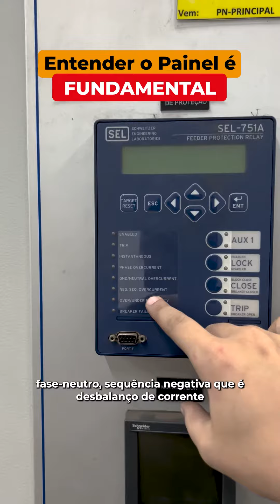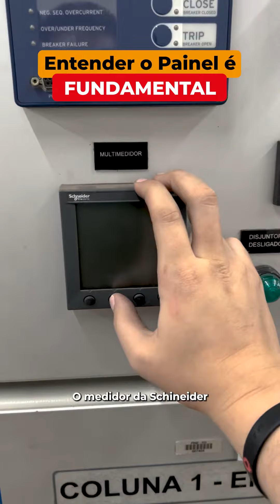Entender o Painel é Fundamental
Curtiram? Encaminhe para alguém, salve essa publicação e também comente aqui sobre o que você pensa a respeito disso!

- Me siga também no Instagram (@meshengenharia)